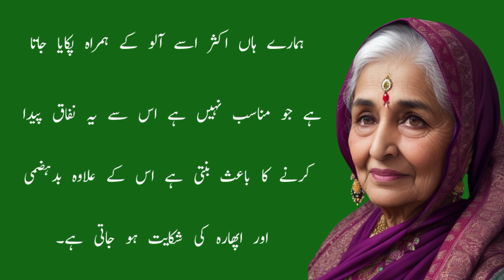کیا آپ بھی گوبھی کو آلو کے ساتھ پکاتے ہیں؟ | totkay in urdu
Seerat's Hacks world
Hassan Quotes TV
Tibb e Shefa
Health & Beauty by Mehreen

Your  quires⬇️

cake mai andon ki smell aaye to kya karen,
cake mai andon ki smell khatam karne ka tarika,
cake mai andon ki smell khatam karna,
ghee ka daag kaise nikale,
ghee ke daag kaise hataye,
ghee ka dlagh lag jana,
ghee ka dlagh lag jaye to kaise nikale,
ghee ka dlagh lag jaye to kya karen,
ghee ka dlagh lag jaye to kya karna chahiye,
chiknai ka dagh lag jaye to kya karen,
chiknai ke daag hatane ka tarika,
chiknai ke daag kaise hataye,
chiknai ka dagh lag jaye to kya to kya karna chahiye,
chiknai ka dagh lag jaye to kaise saaf karen,
chiknai ka dagh lag jaye to kaise nikale,
 chiknai ka dagh lag jayebto kya kare,
biscuit ko taza kaise banaye,
biscuit ko taza kaise banaen,
biscuit ko taza kaise rakhe,
biscuit ko taza kaise kare,
karele ki karwahat khatam
karne ka totka,
karne ka tarika,
karele ki karwahat,
karele ki karwahat kaise door kare,
karele ki karwahat kaise nikale,
karele ki karwahat kaise dur karen,
karele ki karwahat kaise khatam kare,
karele ki karwahat ko kaise dur karen,
karele ki karwahat nikalne ka tarika,
karele ki karwahat kaise kam kare,
machli ko mehfooz karne ka tarika,
machli ko mehfooz rakhna,
machli ko mehfooz rakhne ka tarika,
machli ko mehfooz karna,
oven k bartan kaisy saaf Karen,
oven k bartnon ki safai,
oven k bartan ki safai kaise kare,
oven k bartan kaisy saaf kare,
machli ki smell khatam karne ka tarika,
machli ki smell dur karne ka
tarika,
fish ki smell kaise khatam
kare,
fish ki smell kaise dur kare,
totkay
hakeem
totkay he totkay
desi totkay and tips
Cockroaches or bugs in the house
Best quotes in Urdu
Urdu quotes
quotes
aqwal zareen
new quotes
B4 Voice
hakeem luqman
urdu totkay
totkay
desi totkay
hakeem luqman ke totkay
Luqman hakeem
Luqman
desi ilaj
desi tips in Urdu
kitchen totkay
magazine totkay
totkay urdu
totkay in urdu
gharelo totkay
viral totkay
gharelu totky
desi totkay
desi totkay in urdu
gharelo totkay
gharelo totkay in urdu
gharelu totkay
gharelu totkay in urdu
totkay,totkay in urdu
totkay hi totkay
urdu totkay
kitchen totkay
magazine totkay
totkay urdu